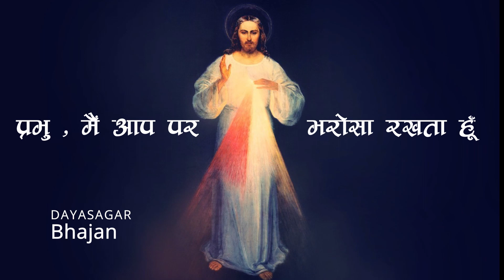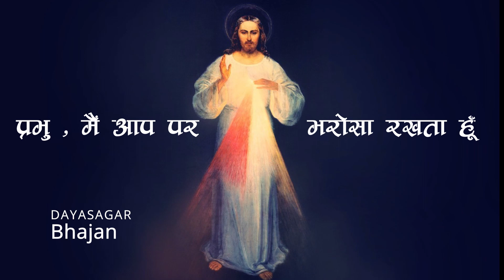Dayasagar Bhajan | Divine Mercy Hymn | Rev. Fr. R.V. Capuchin | Dilip Bose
In this uncertain time, what unites us all is the power of love and hope. It is the time to express our oneness, compassion, mercy and belief in human race. The life of Jesus Christ shows us the way of life filled with love, compassion, hope, forgiveness and mercy. The life of Jesus Christ inspires us to be united in love and prayer, compassionate to others and to the nature. Let Jesus Christ’s life inspire us. Let us be united in prayer.

"Amar Vani - Christian Reflections" looks forward to share the inspiring and compassionate life of Jesus Christ in reflections, songs, sermons, rosaries, preaching and prayer, Chaplet of the Divine Mercy in Hindi.